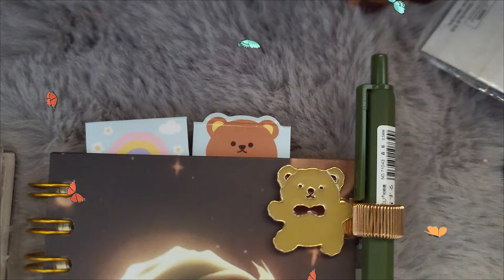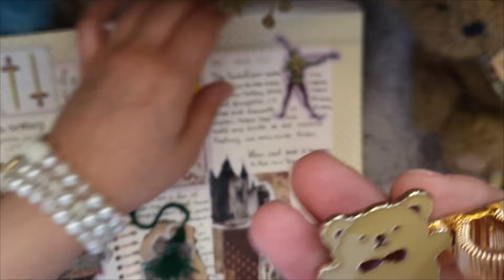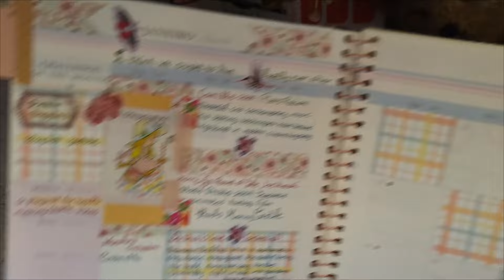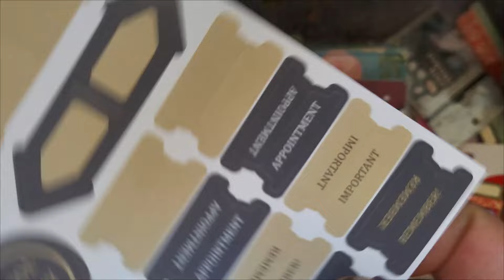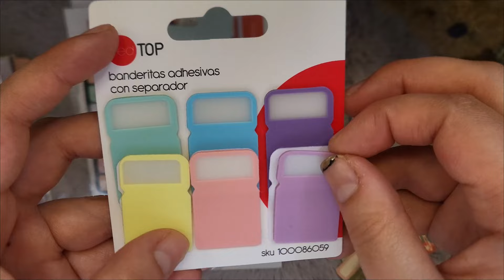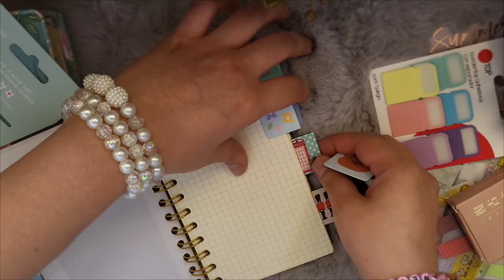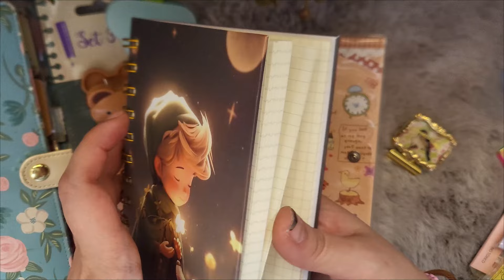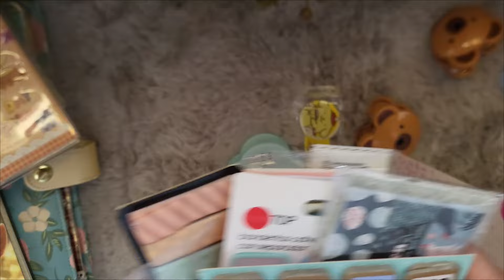✍📝Colección de papeleria les muestro accesorios que uso en mi agenda y bulletjournal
Primera parte de mis Accesorios favoritos para organizar y planear